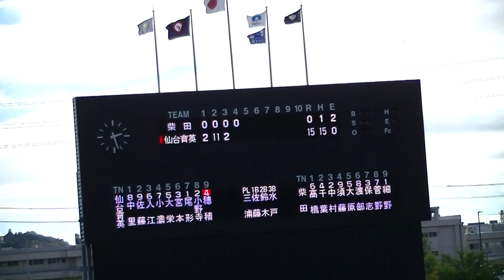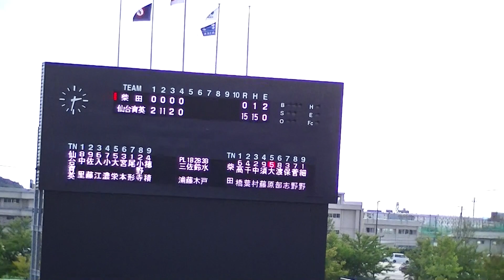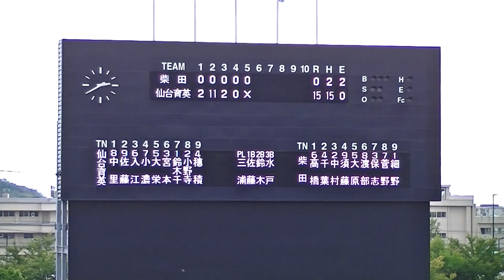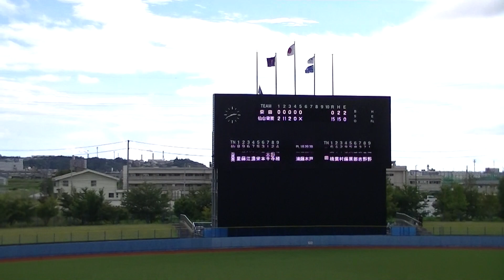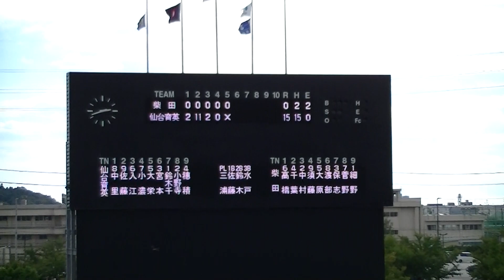H30.9.22 仙台育英⇔柴田 第71回 秋季東北地区高等学校野球 宮城県大会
石巻市民球場